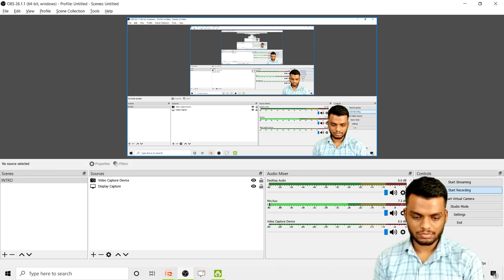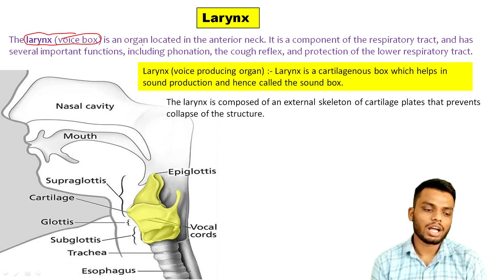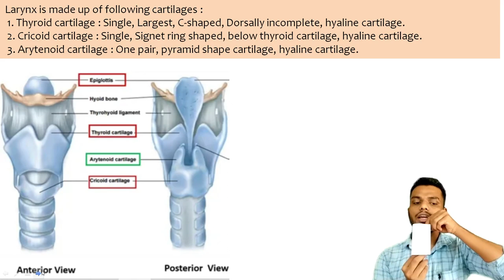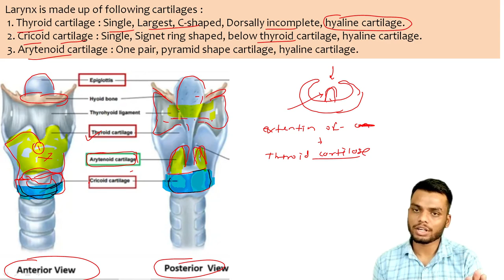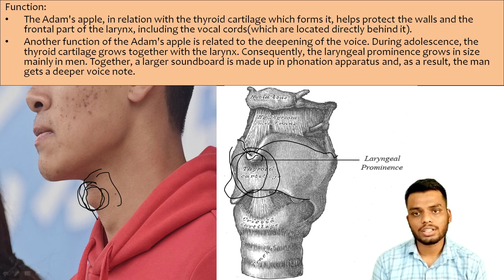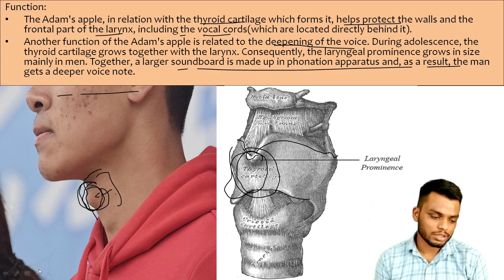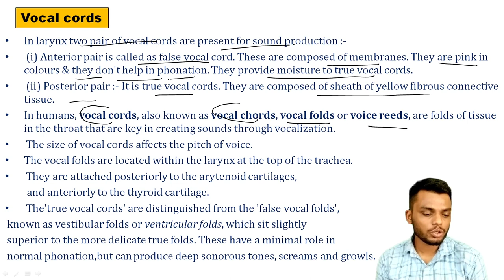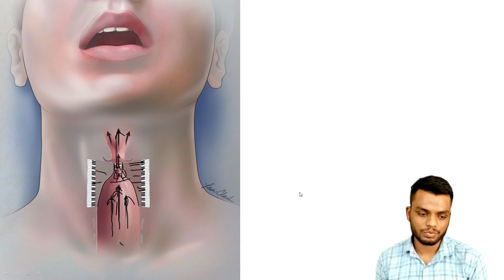Larynx./Biology for NEET/Human Physiology/Breathing and exchange of gases/human respiratory system